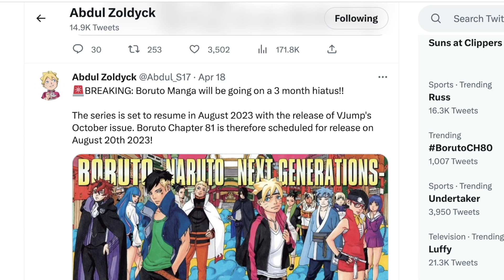Why Is The Boruto Manga Going On Hiatus?